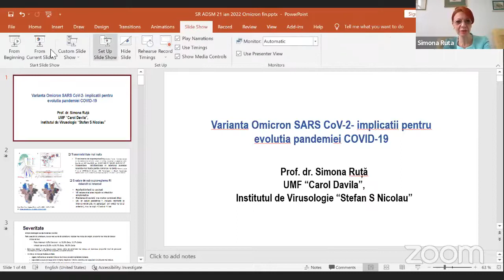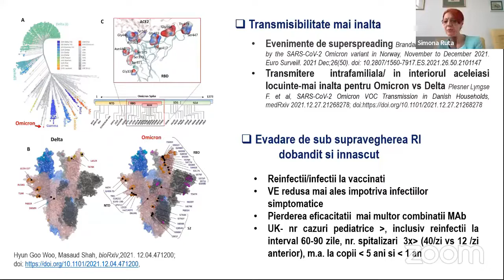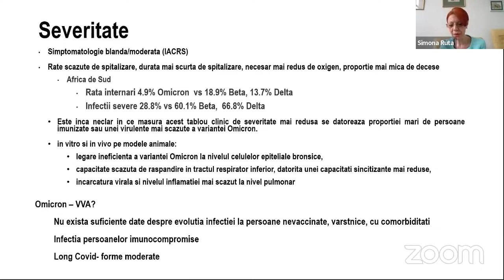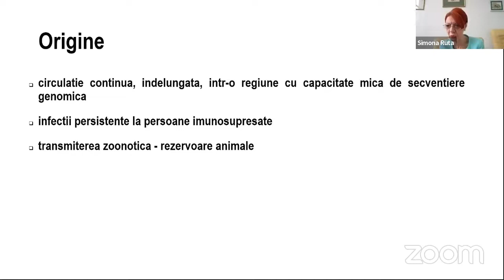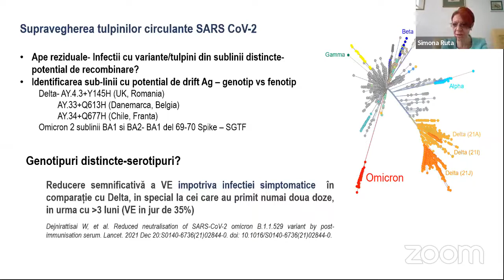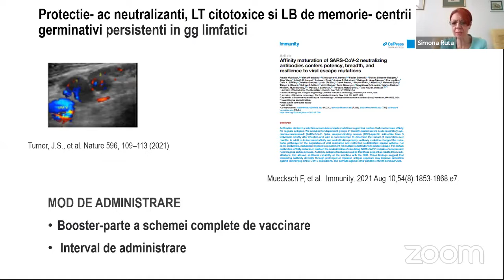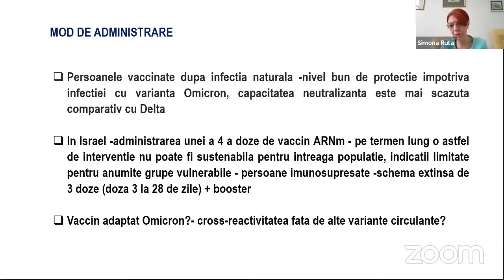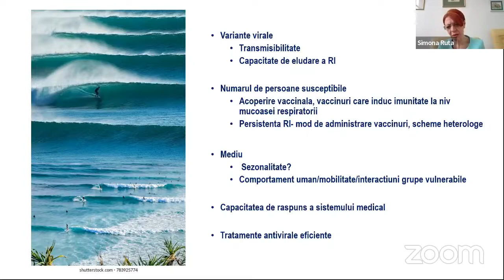COVID-19:ASPECTE ACTUALE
Academia de Științe Medicale prezintă masa rotundă cu tema “COVID-19:
ASPECTE ACTUALE”

PROGRAM:
1. Prof. Dr. Alexandru Rafila
Ministrul Sănătății
Tema: Managementul pandemiei cu  sprijinul personalului medical

2. Conf. Dr. Adriana Pistol
Secretar de stat în Ministerul Sănătății
Tema: Covid 19 – actualități și perspective

3. Prof. Dr. Simona Ruță
Prorector UMF “Carol Davila”, București
Membru corespondent al ASM
Tema: Varianta Omicron a SARS-CoV-2- implicații pentru evoluția pandemiei COVID-19

4. Conf. Dr. Emilian Popovici
Vicepreședinte  Societatea  Română de Epidemiologie
Tema: Cum abordăm pandemia și care sunt posibilele evolutii